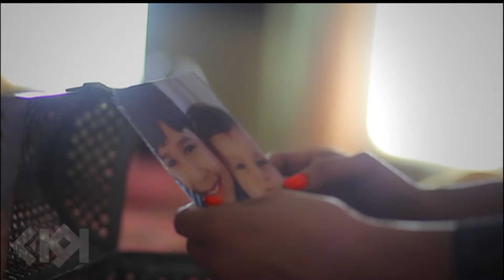مسلسل خادمة القوم | الحلقة 18 | بطولة هدى حسين وجاسم النبهان